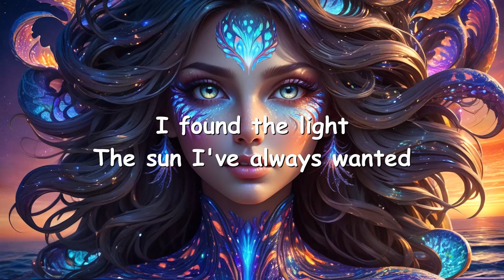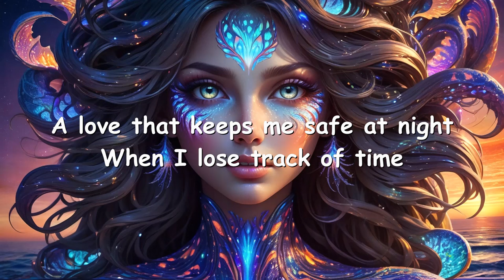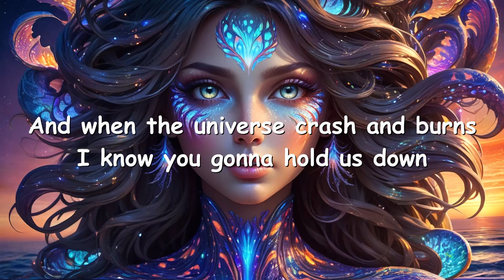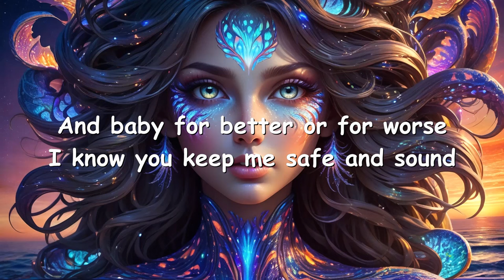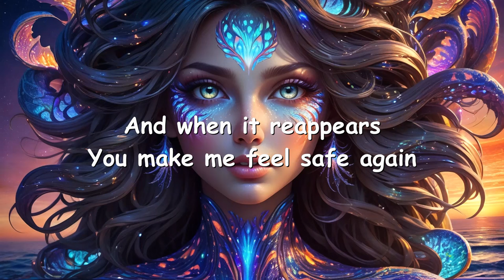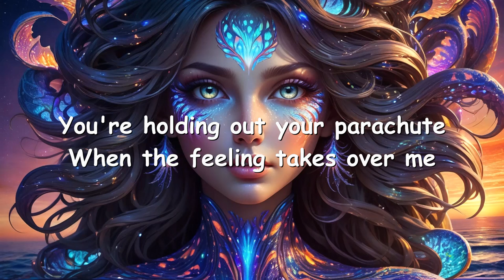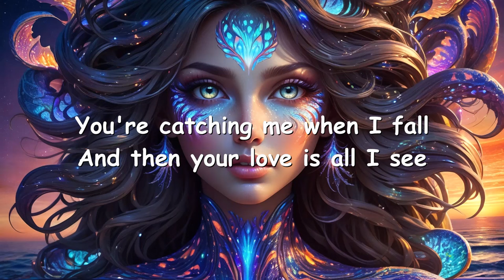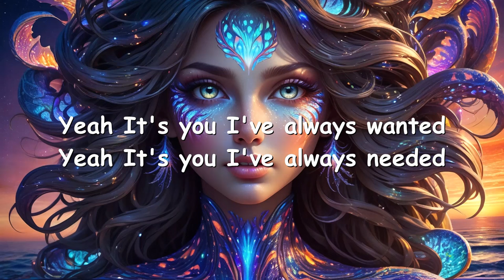BrillLion & Jade Key - It's You (ft. Manda Malina) Lyrics 💗♫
Lyrics

[Verse 1: Manda Malina]
I found the light
The sun I've always wanted
A love that keeps me safe at night
When I lose track of time

And when the universe crash and burns
I know you gonna hold us down
And baby for better or for worse
I know you keep me safe and sound

[Pre-Chorus: Manda Malina]
You're holding out your parachute
When the feeling takes over me
You're catching me when I fall
And then your love is all I see

[Chorus: Manda Malina]
Yeah It's you I've always wanted
Yeah It's you I've always needed
Yeah it's you i've always dreamed of
Yeah its you.. Its you!

[Drop: Manda Malina]
Yeah its you
Yeah its you

[Verse 2: Manda Malina]
I let go of my fear
So it was easy to let you in
And when it reappears
You make me feel safe again

[Drop: Manda Malina]
Yeah its you
Yeah its you